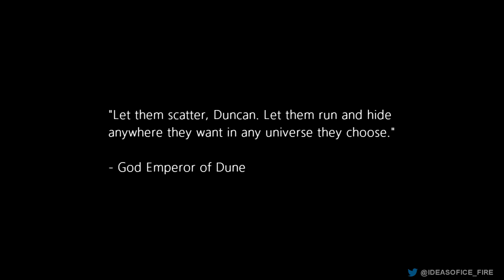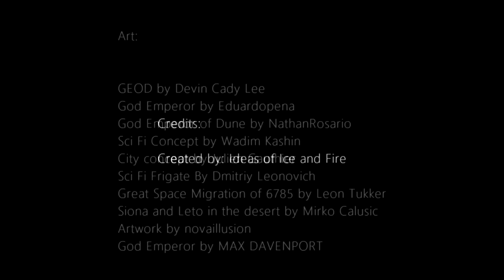Dune: The Scattering & Leto's 'Great Enemy'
Leto Atreides the Second, known to the universe as The God Emperor, ruled over all of mankind from 10205 AG to 13724 AG. Throughout his 3,000 year rule, Leto had oppressed mankind. In his totalitarian regime, travel between planets was prohibited for the vast majority of the imperial inhabitants. Throughout the empire, the people lived in similar homes and lived similar lives. There was no progress and people were not free to seek out their own desires as they had once been. They had peace, or at least the sense of it, but no liberty.

When Leto II died so did his empire. Humanity was plunged into the famine times. For so long men had relied upon the God Emperor for all of their needs. In this time the natural resources of many planets were plundered, technologies dismantled and repurposed. The scarcity during these times lead to a lot of human suffering but for the first time in millennia, mankind was free to choose its own destiny. Mankind was also wary of another Emperor such as Leto II the tyrant. As a result of the famine times and the fear of another Tyrant. They looked to the stars, many chose to flee the old Empire into the far reaches of space.